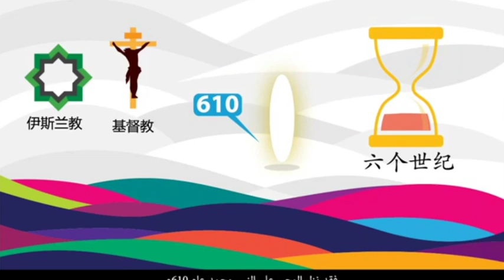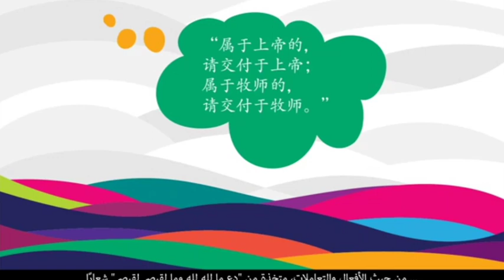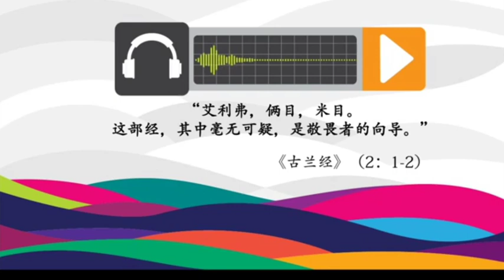伊斯兰教是摆脱焦虑和抑郁的生命线，是精神幸福的源泉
♥️我的朋友，你获得平静和精神上的和平是真正的幸福，伊斯兰教是人类的上帝宗教 - 它是由使者穆罕默德的印章带来的，愿祈祷与和平降临在他身上，并由耶稣和摩西宣扬，和平降临在他们身上 - 伴随着高贵的古​​兰经，一种全面的生活方式 - 承载着人类原则的所有价值 - 将灵魂与造物主联系起来，并回答她所有的问题（为什么它被创造？黄金在哪里？生命之后会怎样？？） 它给灵魂听到或阅读它的快乐，所以不要厌倦它 - 它消除了对未来的焦虑和恐惧 - 没有矛盾和神话 - 它具有科学领先地位（胎儿生长 - 空间的上升. 持有 平等和正义的原则 - 拒绝一切形式的宗教和阶级歧视 - 要求你有权利（邻居的权利 - 父母的权利 -） -（伊斯兰教改变你的行为，使之变得更好，）伊斯兰教保证妇女 有尊严的生活 - 和 赋予她们监护权 继承权 - 所有权 - 亲属关系权 - 她的权利 在不可触及的工作中 它的尊严和许多 - 伊斯兰教被禁止 剥削妇女的青春和美丽并在年老时抛弃他们 - 这是 为什么西方女性更倾向于伊斯兰教——先知穆罕默德，愿真主保佑他并赐予他和平，使者之印——思想家和神职人员都来自西方 研究过他传记的人承认他改变了伊斯兰教的进程 历史和仁慈的人 - 伊斯兰教，尽管故意歪曲伊斯兰教的形象和. - 然而，伊斯兰教是西方公众或名人对它的需求的第一个宗教 - 通过在互联网上搜索 ，您将了解真相 - 或者通过穆斯林社区，您将了解真相，这将引领您在两个家庭中获得幸福。 谢谢 - 伊斯兰教在西方迅速发展是事实。 仅在美国，穆斯林的人数就急剧增加，从 1900 年的大约 10,000 人增加到 1991 年的 300 万或更多（一些权威人士说是 450 万）。 这种增长主要是由于最近的移民和穆斯林的高出生率（平均每个家庭有 5 个孩子），而不是由于皈依。 尽管如此，皈依伊斯兰教的人数仍然很多。 在美国，大多数人是非裔美国人（根据大多数权威人士的说法，占所有穆斯林的三分之一），但也有大量盎格鲁人要皈依，其中许多人受过良好教育。

 是什么促使人们转向伊斯兰教？  《今日基督教》最近的一篇文章（1990 年 8 月 20 日）报道说，在美国，皈依伊斯兰教的人的平均年龄（31 岁）大约是皈依基督教的人（16 岁）的两倍。 它列出了成为穆斯林的5个主要原因：伊斯兰教的教义简单而理性，所有信徒都是平等的，它是一种“实用”的宗教，并且没有祭司。 我当时阅读并剪下了这篇文章，但当我最近把它拿出来重新阅读时，我突然发现那些“理由”只是在重复穆斯林辩护者用来宣传伊斯兰教的论点。 回想起来，我想说的是，它们所表明的只是穆斯林护教学正在产生一些影响，但这些不一定是促使美国人成为穆斯林的原因。

 在最近出版的一本书（Neighbors: Muslims in North America. Friendship Press, 1989）中采访了一位美国穆斯林，当被问及非洲裔美国人为何转向伊斯兰教时，他给出了以下原因。 我不止一次从费城的非裔美国人那里听到过同样的话。 他名单上的第一个是教会中的种族主义。  “我们感受到的歧视让伊斯兰教对我们有吸引力，因为它是一种拒绝我们的文化的方式。从社会学的角度来看，我认为许多非裔美国人选择伊斯兰教而不是基督教的原因之一——以及 我们中的许多人在成长过程中都是基督徒——那些对我们做这些事的人也是基督徒。” 人们有多少次没有听到这样的说法：“美国的种族隔离并不比星期日上午 11 点更严重。” 我认为，他给出的第二个理由对英裔美国人的皈依也很重要。  “另一个因素——这是吸引我加入伊斯兰教的部分原因——是方向和纪律。” 由于缺乏纪律，我们的社会正在瓦解，尤其是在城市。 通过其纪律严明的生活方式，对许多人来说，伊斯兰教似乎承诺帮助他们重新过上有条不紊的生活。

 最后，还有第三个因素，出于显而易见的原因，可能没有人会明确提及，但我认为它仍然很重要。 这是事实，伊斯兰教提供皈依体验和让一个人的生活井然有序的机会，而无需认罪和需要救赎。 事实上，伊斯兰教非常重视否认这些真理。 它告诉人们他们不需要救赎； 他们所需要的只是遵循“♥️My friend, your obtaining serenity and spiritual peace is true happiness and Islam is God religion for humanity - it was brought by the Seal of the Messengers Muhammad, may Goprayers and peace be upon him and preached by Jesus and Moses, peace be upon them - came with the Noble Qurn a comprehensive way of life - carries all the values of the principles of humanity - connects the soul with the Creator and answers On all her questions (Why was it created? Where is gold? What after life??) It gives the soul to hear it or read it happiness so do not get bored of it - It removes anxiety and fear of the future - Free from contradictions and myths - It carries the scientific lead (Fetal growth - the rise of space.. Holds the principles of equality and justice - Rejects all forms of religious and class discrimination - Obliges you to have rights (the right of the neighbor - the right of the parents -) -(Islam changes your behavior to the better, )Islam guarantees women a dignified life - and gives them custody rights The right of inheritance - the right of ownership - the right of kinship - her right In untouchable work Its dignity and there are many-Islam is forbidden Exploiting the youth and beauty of women and abandoning them in old age - which is why Western women are more inclined to Islam-the Prophet Muhammad, may God bless him and grant him peace, the Seal of the Messengers-The thinkers and the clergy are from the West Those who have studied his biography admit that he changed the course of history and that the man of mercy - Islam despite the deliberate means of distorting the image of Islam and... - However, Islam is the first religion through the demand for it by the public or celebrities in the West - By searching on the Internet, you will realize the truth - or Through the Muslim community, then you will realize The truth that will lead you to happiness in both homes. Thank you -It is a fact that Islam is growing rapidly in the West. In the U.S. alone the number of Muslims has risen dramatically, from about 10,000 in 1900 to 3 million or more in 1991 (some authorities say 4.5 million). Most of this growth is due to recent immigration and the high birth rate of Muslims (5 children per family on average), rather than to conversion. Still, the number of those who convert to Islam is significant. In the U.S., the majority are African-American (a third of all Muslims according to most authorities), but there have also been significant numbers of Anglos to convert as well, many of them well-educated.

What is motivating people to turn to Islam? A recent article in Christianity Today (Aug 20,1990) reported that in the U.S., the average age of those converting to Islam (31) is about twice that for conversion to Christian faith (age 16). It listed 5 main reasons given for becoming Muslim: Islam's doctrine is simple and rational, all believers are equal, it is a "practical" religion, and lacks a priesthood. I read and clipped the article at the time, but when I recently pulled it out to re-read it, it struck me that those "reasons" merely parrot the arguments Muslim apologists use to propagate Islam. On reflection, I would say that all that they show is that Muslim apologetics is having some effect, bu